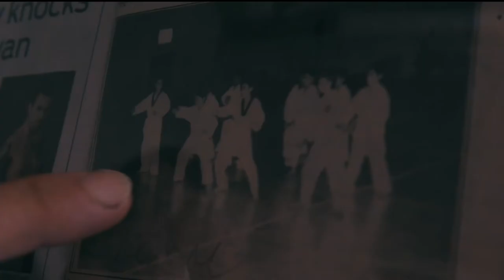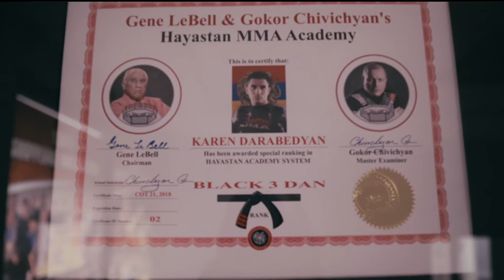KD MMA Academy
Life is all about levels. It’s been four months since I’ve opened KD MMA and it has consistently been growing. My philosophy is about taking my students (and myself) and moving to the next level in fitness, health and in life. Come in and be a part of our family! Check out this latest video about myself and the gym.

Director - @simmerdowntown
Cinematographer: @zissoublue
Producer: @simmerdowntown